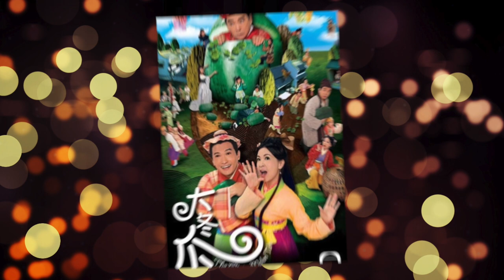Top10 TVB Hong Kong Drama Starring Nancy Wu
These are my top 10 favourite TVB Hong Kong Drama starring Nancy Wu (胡定欣):
10. The Winter Melon Tale
大冬瓜
9. Season of Love
戀愛季節
8. D.I.E. Again
古靈精探B
7. Triumph in the Skies II
衝上雲霄 II
6. Short End of the Stick
公公出宮
5. Ghost of Relativity
鬼同你OT
4. The Unholy Alliance
同盟
3. Deep in the Realm of Conscience
宮心計2
2. House of Spirits
一屋老友記
1. A Fist Within Four Walls
城寨英雄